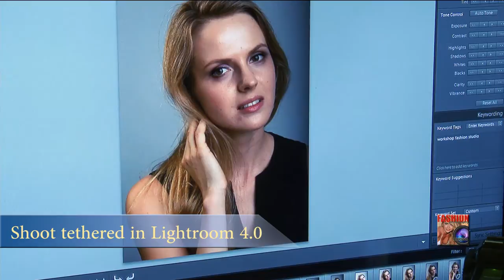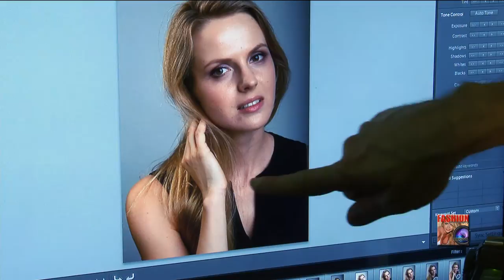Portrait Photography Tutorials with Anton Oparin - How to setup Octabox Greed V-Flats Reflectors Tet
Portrait Photography Tutorials with Anton Oparin - How to setup Octabox Greed V-Flats Reflectors Tethering mode Nikon Bowens Fotodiox Fashion Beauty Model headshots from FashionStock.com : HD Fashion Runway Videos. Like this? Watch the latest episode of FashionStock.com : HD Fashion Runway Videos on Blip!

LIGHTING FASHION : Studio Portrait Photography workshop with Anton Oparin,  Jeff Grossman  beauty model Tatiana Z.

Day2 - Part1 Video Episode (5:31min)

you can watch this short tutorial "how to" set lighting for smooth beauty shots using 48" Octagon softbox with and without Egg Crate Greed by Fotodiox on Bowens Genini 400Rx monolights, Columet NOVA S56 Strip box for hair light, assorted reflectors on boom arm stand under model face and big V-flat 4x8ft reflector as background/side bouncer.

After brief tutorial HOW TO set up effective lights for shooting beauty portraits/ actors headshots in the studio using ONLY 2 strobes and multiple reflectors Anton connect his Nikon D3 camera in tethering mode over USB cable directly to computer using Adobe Lightroom 4.0 software.All photos popes-up on 32" HD Monitor and photographers can see/discuss all possible mistakes lighting and exposure corrections.

Anton make some suggestions how to make psychological connection with model, explain model what is direction of MAIN light is and what most effective angles/posing she can try during portrait session to get best possible results and WHAT potential clients WANT to see at professional portraits.

After lights was set up correctly and few reference shots was done, other photographers  Eric Alter, Semyon Lorberg, Yuriy Klochkov and Jeffrey Grossman - who participated workshop live (we have 74 ppl watching it as live stream/webinar!)  work with "warmed up" model during short portraits sessions.

At this short video you can see HOW photographer Jeffrey Grossman tying to relax model using his enormous sense of humor and working hard to find best possible angle for her headshots.

Enjoy this Video, Smile and Relax.

Special thank you for Donald Schwartz who shoot second camera "inserts" using his Nikon D800 and custom made DSLR rig!

FREE Photography tips and tricks, advice and help for beginners and advance photographers. Demonstrations How-to make not just good photos, but GREAT photos. Fashion/Glamour/Runway photography  tutorials and documentaries from professional photo shoots with well known fashion photographer Anton Oparin.

Keep an eye on our YouTube Fashion Photography Channel - we have huge archive of fashion/glamour videos from past 17 years around the world. New episodes will come online weekly.